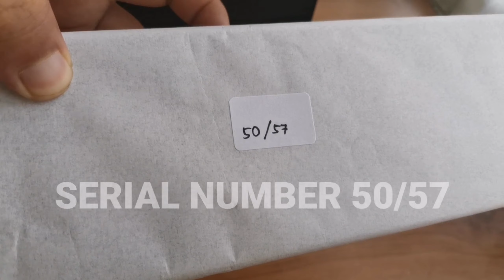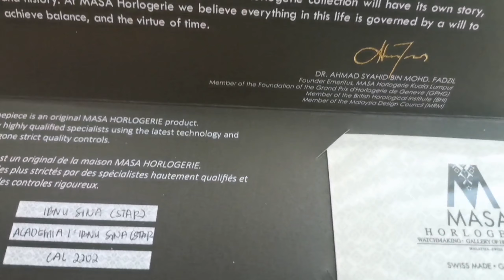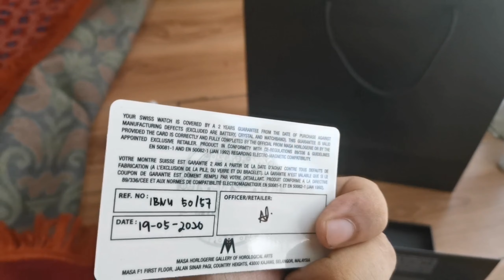Unboxing LEGASI57 (MASA HORLOGERIE) (50/57)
Andai ada MASA dan ruang,
Bolehlah kita senang-senangan,
Andai tiada hayat yang panjang,
Biar LEGASI jadi kenangan.

MASAHORLOGERIE X STAR OBW 2020